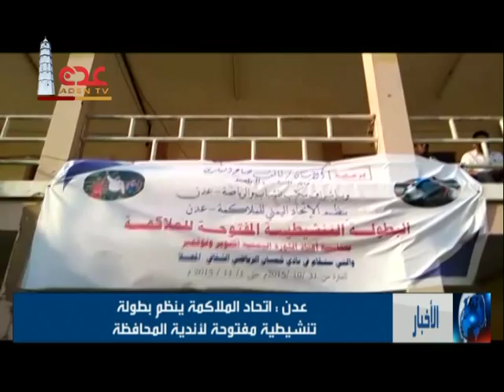نشرة الاخبار من قناة عدن الفضائية 2-11-2015 م